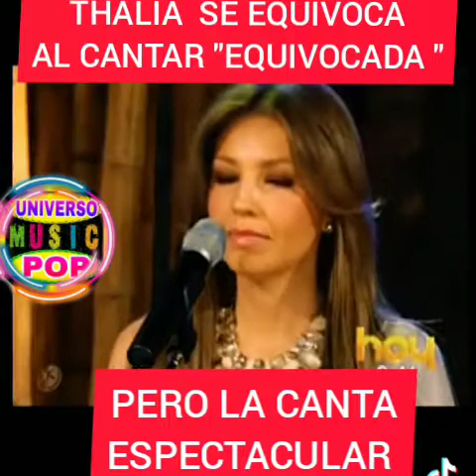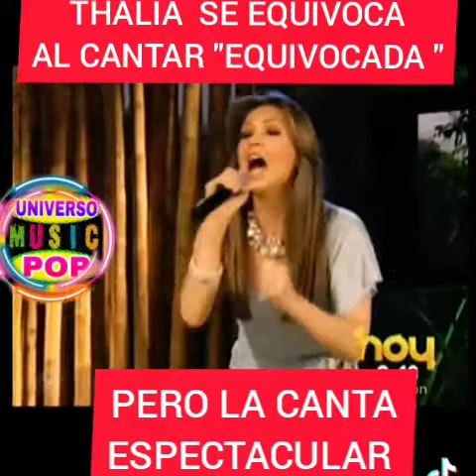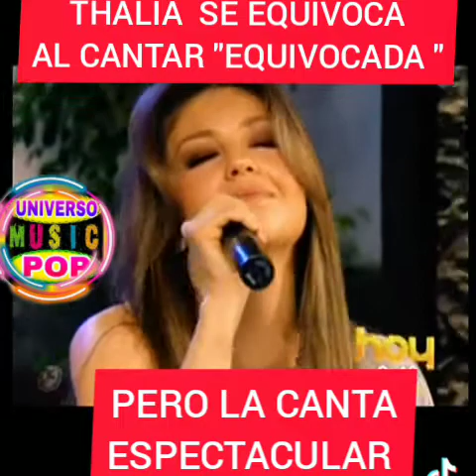THALIA SE EQUIVOCA AL CANTAR EQUIVOCADA